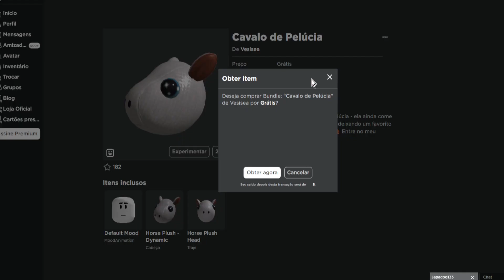COMO PEGAR O NOVO ITEM GRÁTIS [Cavalo de Pelúcia] ROBLOX EVENTO 2023